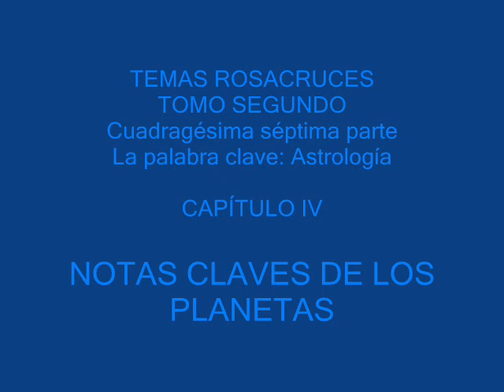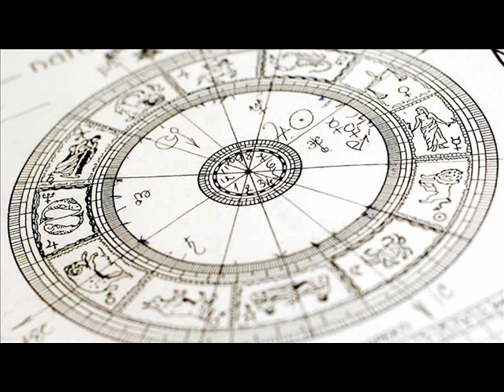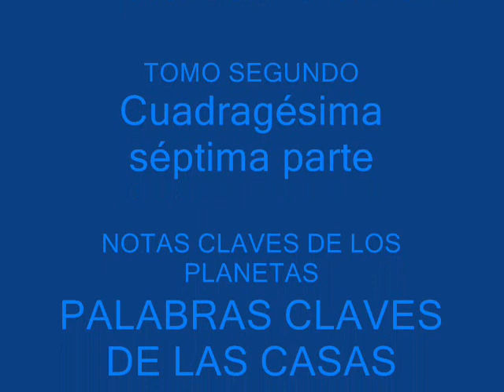TEMAS ROSACRUCES TOMO SEGUNDO Notas Claves de los Planetas Cuadragésima séptima parte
TEMAS ROSACRUCES
TOMO SEGUNDO
Cuadragésima séptima parte
Notas Claves de los Planetas
PALABRAS CLAVES DE LAS CASAS
PALABRAS CLAVES DE LOS ASPECTOS
NOTAS GENERALES
Fraternidad Rosacruz de Max Heindel